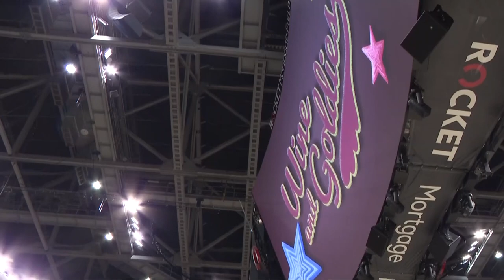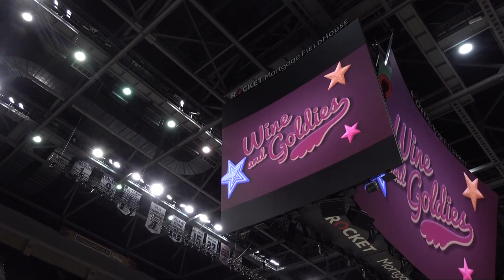Mike Polk Jr. checks out Cleveland Cavaliers Wine and Goldies audition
In just two months, the NBA season tips off and our young and talented Cleveland Cavaliers squad returns to the hardwood to try and reach the promise of their enormous potential.

But they won’t be alone on their mission, especially on their home court where they’re cheered on not only by a rabid fan base but also a dance team, a scream team, a drum brigade, not one but TWO mascots, (shout out Moondog and Sir C.C.) and of course, the crowd-pleasing dance stylings of The Wine and Goldies: a group of local seniors who still have the moves.

They’re a group of high-energy, high birthday-count dancers who entertain the masses at mid-court periodically throughout the season. But you’d never guess that most of these performers were over 60 if you watched them warm up to the Quad City DJ’s classic “C’Mon n' Ride It (The Train)” in preparation for today’s audition.

They don’t allow just any random jitterbugging pensioner to join up. You have to earn your way onto this elite squad. And this is where you do it.

Over 100 hopeful hoofers showed up to audition and try and earn their way onto one of the biggest stages in the city. And these folks came to win.

I admit I’m not much of a dancer, but being a Wine and Goldie is a great gig. Free Cavaliers games, exercise, new friends, and you KNOW some of these seniors have hard candy to share. So I decided to throw my hat in the ring.

Please enjoy my attempt at joining this vibrant organization.